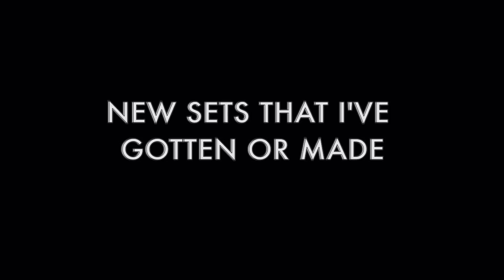Lego tank battle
This is a short video but I have been trying to figure out why my stopmotion app isn't working.
Songs: Futurama series theme extended, Paris island full metal jacket